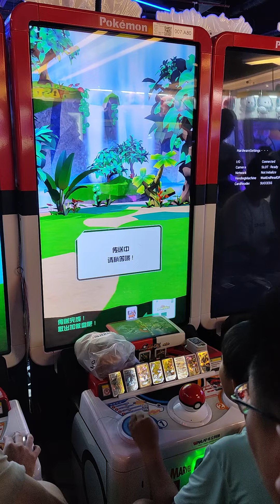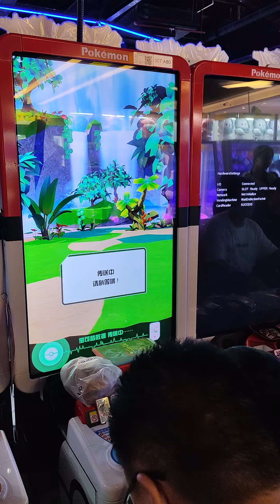『神州行』大陸的寶可夢Gaole機台快投滿硬的